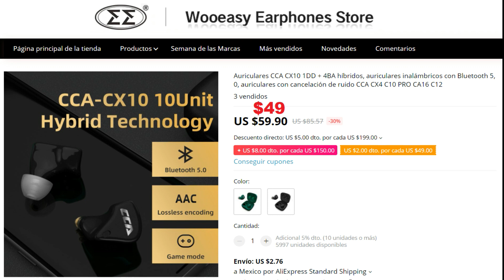¡Nuevos BLON BL05-S! Agosto 2020 CCA-C10 PRO, CCA-CX4, CCA-CX10, TRN BA8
Links:

tws CCA CX10 en Aliexpress

tws CCA CX4 en Aliexpress

BLON BL05-S en Aliexpress

CCA C10 PRO en Aliexpress

¡Ven y consigue 100 USD conmigo en AliExpress!